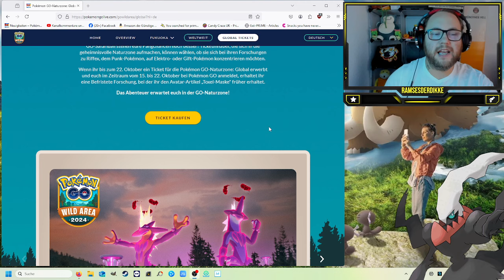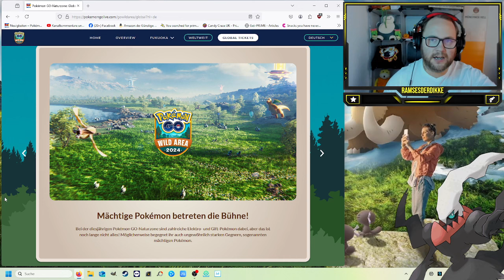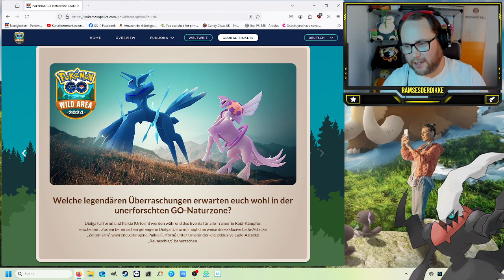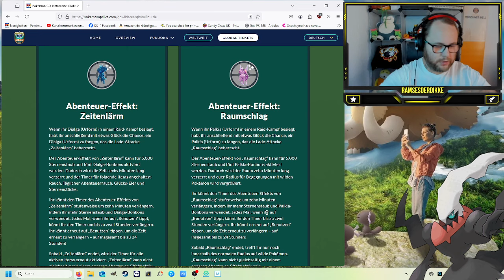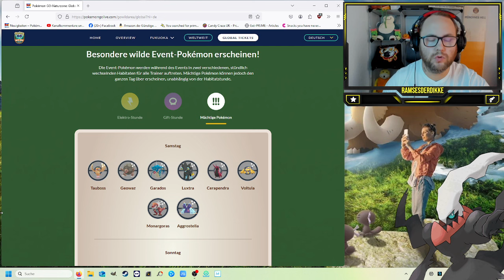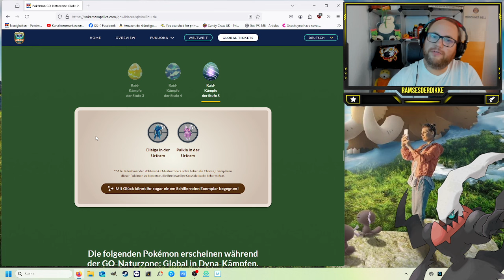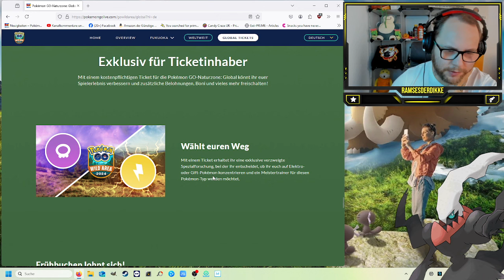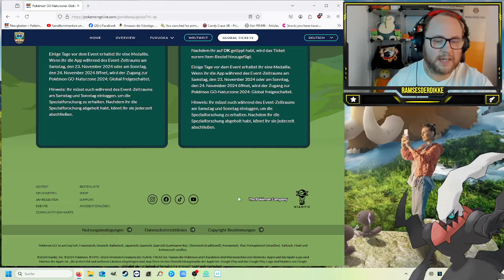Auf zur GINA WILD NATURZONE !!! (WILD AREA 2024) | Pokémon GO Deutsch # 3128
GUMMA !!!